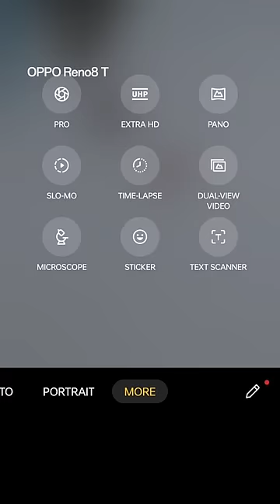إزاي تستخدم عدسة الميكرو لتقريب لحد ٤٠ مرة في تصوير أدق التفاصيل؟